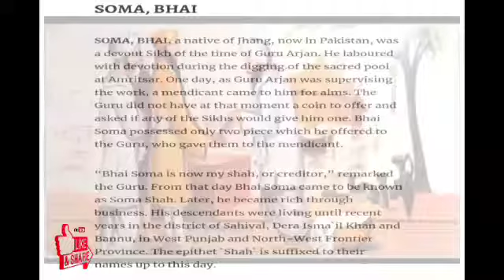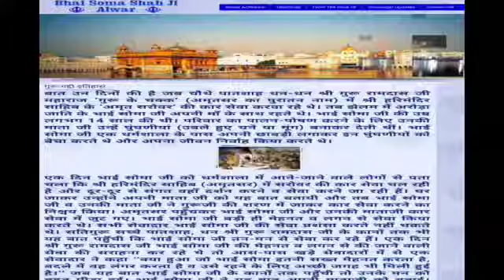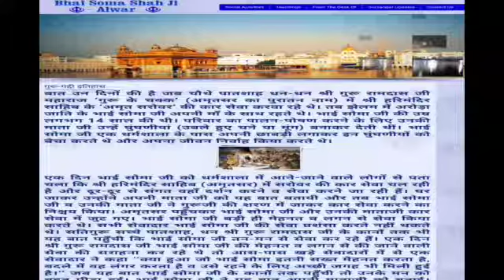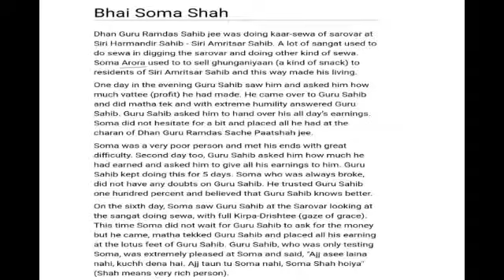HISTORY OF BHAI SOMA SHAH ARORA || KHATRI SOORME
References :

1. Kahn Singh, Bhai, Gurushabad Ratnakar Mahan Kosh [Reprint]. Patiala, 1981

Facebook page  Khatri soorme